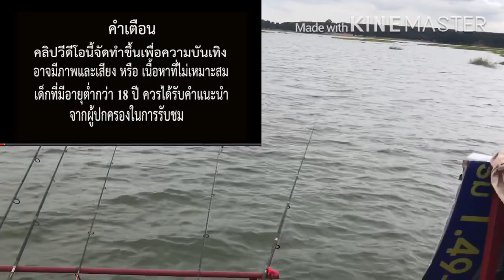EP_50 หมายหนองปลาไหล พร้อมกับทีมงาน แพสีชมพู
การตกปลามันได้อะไรดีๆกว่าการได้ปลาคือมิตรภาพ ที่ดีๆมีให้ต่อกันครับผม Somchat fishing thailand.